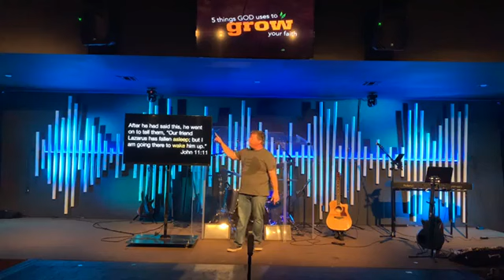Five Things God Uses to Grow your Faith | Part 5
Pivotal Circumstances